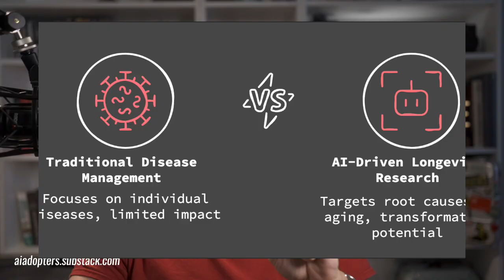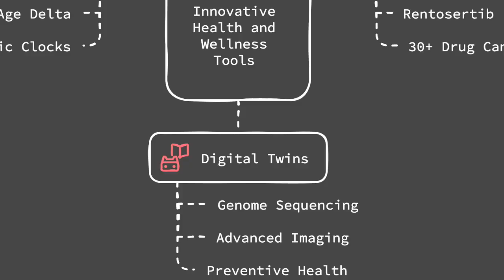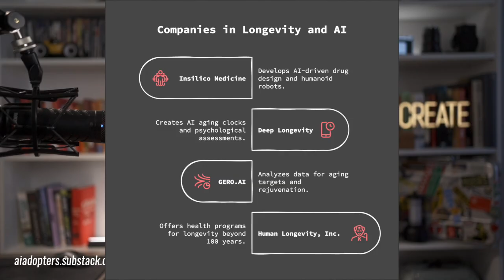How AI Will Help You Live to 150 (Not Science Fiction)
Artificial intelligence isn't just powering your chatbots—it's revolutionizing human longevity research with real, measurable results. I break down how tech billionaires are betting billions on using AI to dramatically extend our lifespans.

Discover the three major AI breakthroughs in longevity: biological aging clocks, 18-month drug discovery, and digital twins for health prediction
Learn why companies like Insilico Medicine and Human Longevity Inc. are creating robots and AI systems that could redefine how long humans live
Find out what a $4 billion market opportunity means for the future of healthcare and retirement.

Check out the full newsletter at aiadopters.substack.com for detailed research and links.